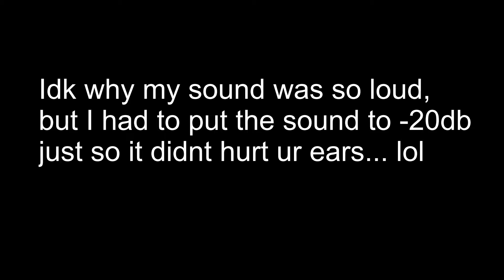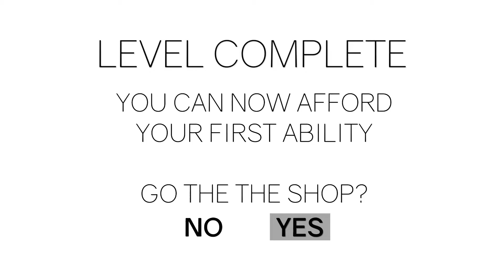PAINFUL PARKOUR!??! | ClusterTruck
This fast paced game is both pailful and hardcore!